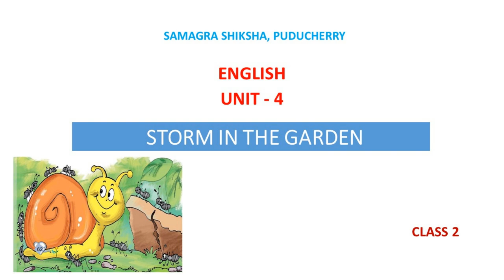Storm In The Garden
"Storm in the garden is a lesson from class 2, marigold English Textbook. The prose isexplained as a play with background music along introduction and evaluation. Theaudio narrates a story about Sunu-Sunu, the snail is playing with his friends, the ants.The audio has an evaluation part which assesses their understanding of the lesson. Thevocabulary of the children will also be enhanced through various examples. At the endof the audio, the children could achieve the competency of the lesson."